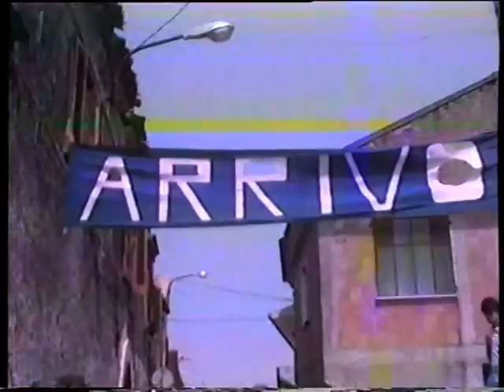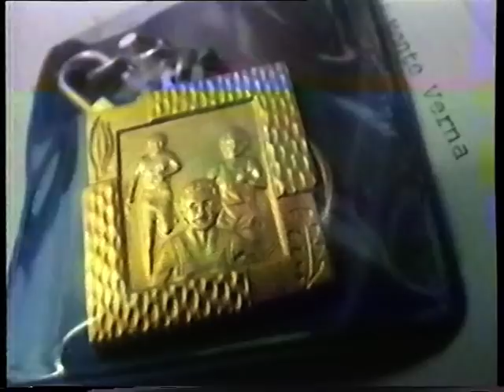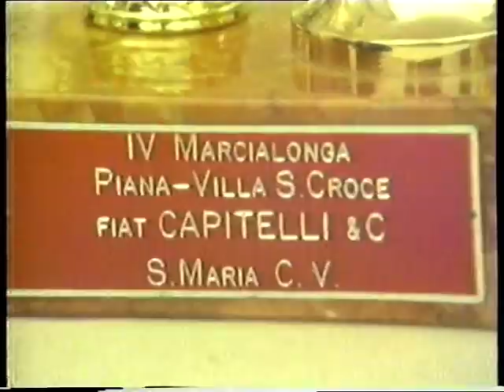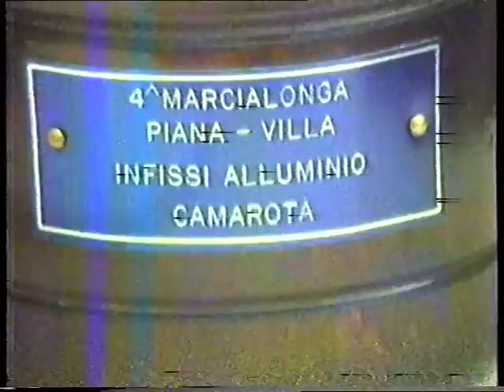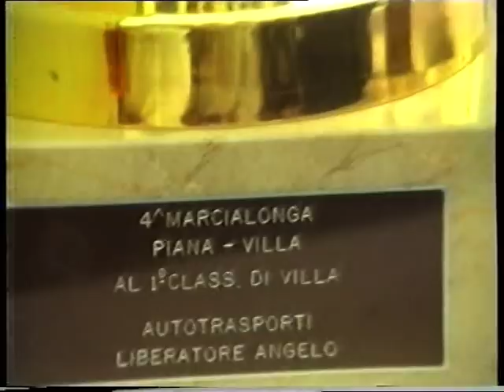4^ MARCIALONGA PIANA -VILLA S.CROCE-Parte 2 di 3-Riprese ANGELO MARIA MASTROIANNI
Parte 2 di 3 - 4^ MARCIALONGA PIANA - VILLA S.CROCE - Angelo Maria Mastroianni